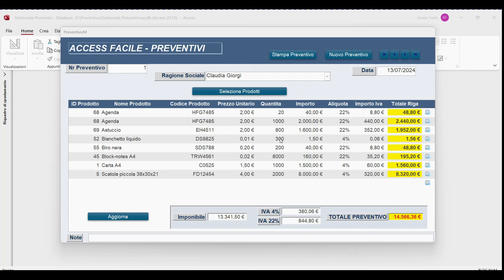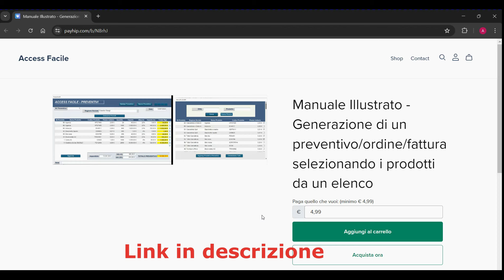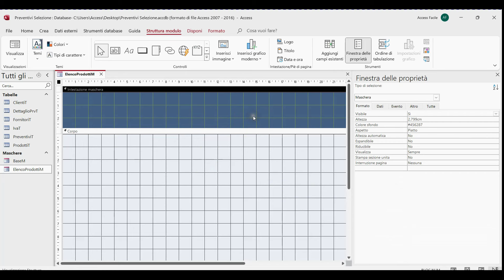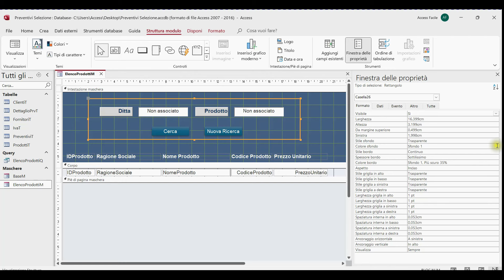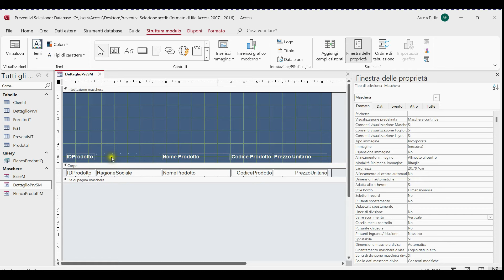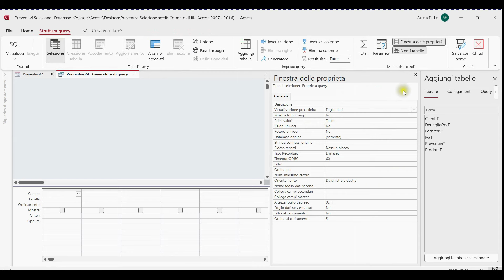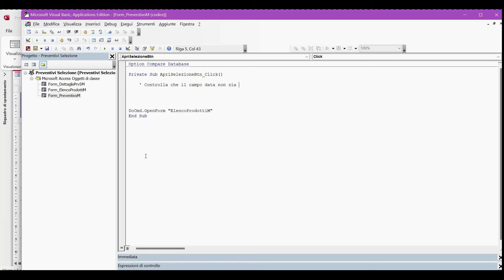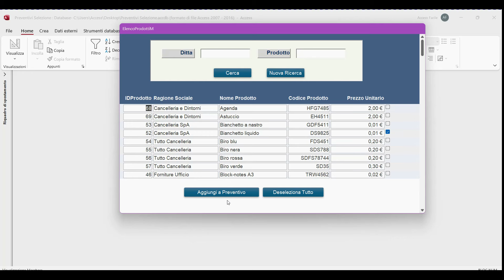Applicativo: Generare un preventivo (ordine/bolla) selezionando i prodotti da un elenco -1 parte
Link per manuale

In questo tutorial creeremo un applicativo completo che ci porterà alla possibilità di generare un preventivo (o un ordine, una bolla etc), selezionando i prodotti da una maschera continua e semplicemente al click di un pulsante trasferiremo i prodotti selezionati sul nostro preventivo. Potremo anche aggiungere nuovi prodotti ad un vecchio preventivo in quanto ci verrà richiesto a quale Nr Preventivo vogliamo aggiungere i prodotti selezionati. Una volta selezionati i prodotti ed aggiunti al preventivo potremo creare un documento completo per i nostri clienti Il tutorial si divide in 3 video
In questo primo video verrà spiegato e fatto vedere l’applicativo completo. Ci occuperemo della creazione delle tabelle e delle maschere di ricerca e selezione e relativa formattazione